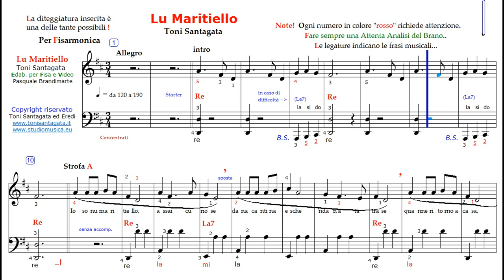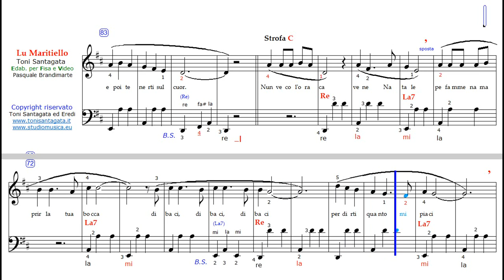Lu Maritiello di TONI SANTAGATA x Fisa - Rallentata su 3 Parti a124 bmp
Dedicato agli Studenti che pur amando la Musica non possono permettersi lezioni da un Maestro...
La pubblicazione di questo Video tutorial è a titolo gratuito e senza fini di lucro.
Munito della diteggiatura per Fisarmonica a piano, pone lo studente nella condizione di eseguire
facilmente le 2 o 3 parti principali componenti il brano, così da tentare in seguito l'esecuzione dell'originale.
I diritti sono dei rispettivi autori. (Legge sul Diritto d'autore del 22 aprile 1941, art. 70 comma 1-bis).